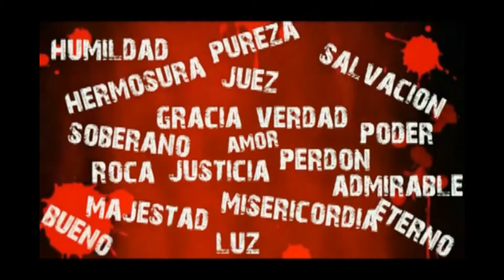LOS GUERREROS DEL REY DE REYNOSA